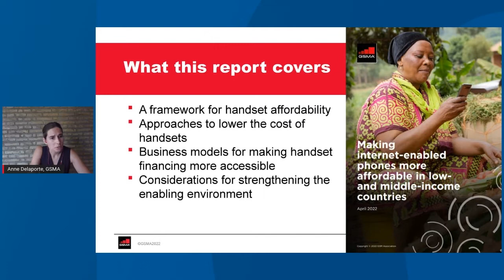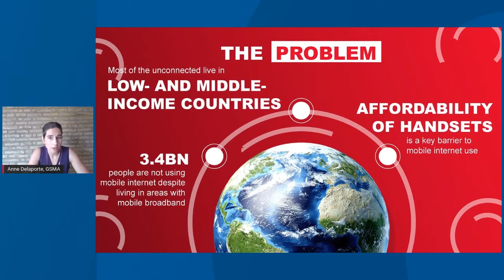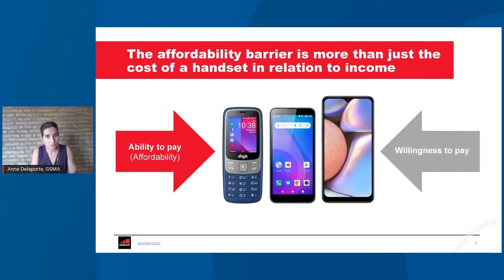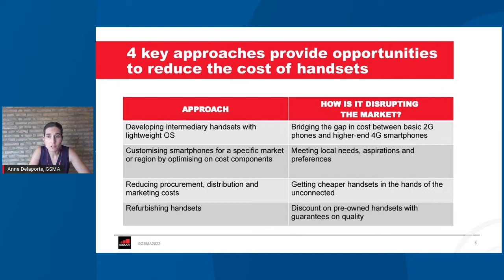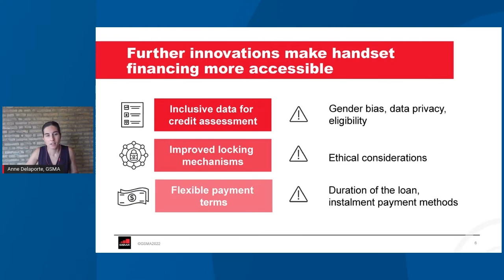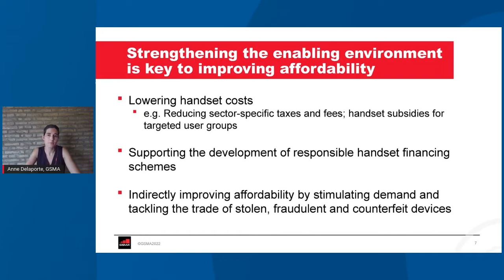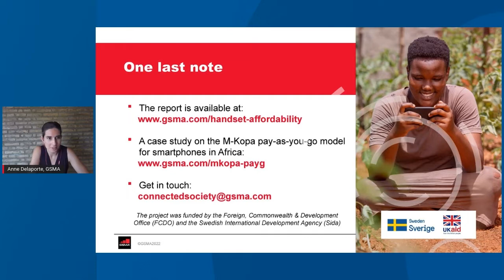How to make internet-enabled handsets more affordable in low- and middle-income countries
We recently hosted a virtual session to explore ways mobile operators, policymakers and all stakeholders working on digital inclusion in low- and middle-income countries (LMICs) can make handsets more affordable and accessible. The session includes a presentation of the key findings of our related report, 'Making internet-enabled phones more affordable in low- and middle-income countries' and a panel discussion with Sebastien Codeville, CEO of KaiOS and Davide Tacchino, Head of Terminals at Vodacom SA.

The affordability of internet-enabled handsets is a key barrier to using mobile internet, disproportionately affecting women, rural populations and lower income groups. While the price of an entry-level internet enabled handset has been declining, handsets have simultaneously become less affordable in many countries due to the economic fallout of the COVID-19 pandemic.

At a time where being connected is more critical than ever, it is urgent to draw attention to the development of innovative business models and approaches that make handsets accessible to a wide range of consumers. Handsets are diversifying, financing schemes are expanding, and governments are contributing in this effort to provide connectivity options to more underserved consumers. But we need to ramp up efforts and cooperation in each part of each country to ensure no one is left behind.